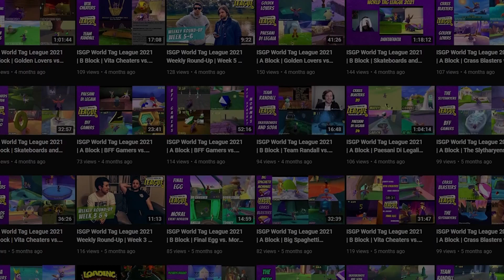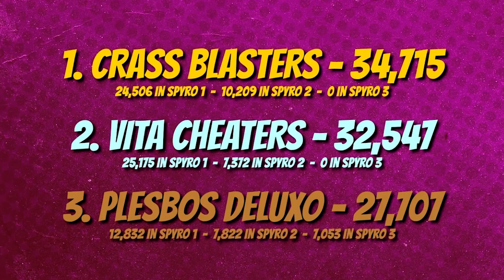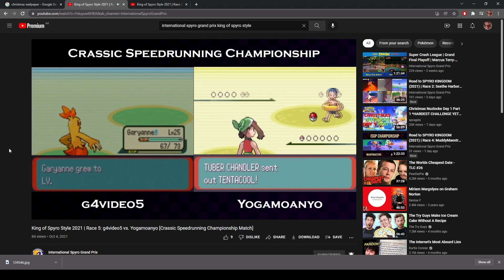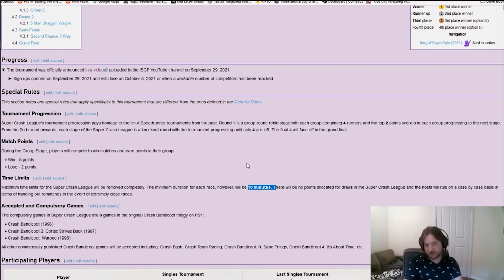International Spyro Grand Prix 2021 Rewind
This is not a Super Crash League race! !~!~!